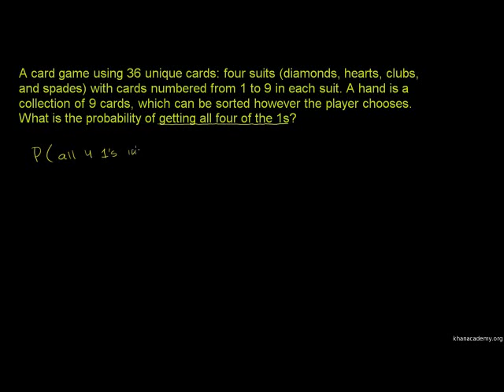Probability of Dependent Events 2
U12_L2_T4_we3 Probability of Dependent Events 2